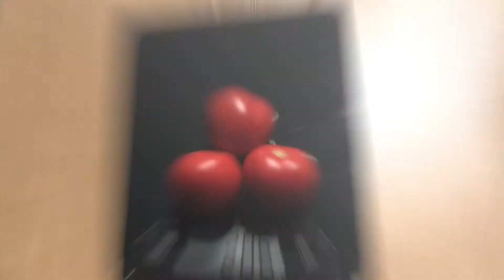Томат Гном Розовая Долина Клэр (Dwarf Clare Valley Pink) (Королевский сад Ильи Королева)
Обзор томата Гном Розовая Долина Клэр (Dwarf Clare Valley Pink). Семена можно приобрести на сайте Королевский сад Ильи Королева